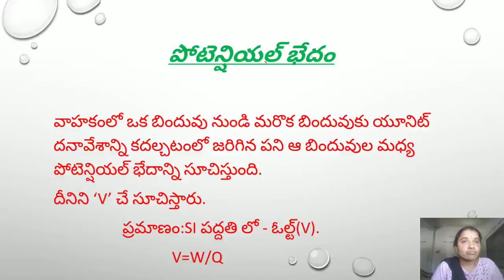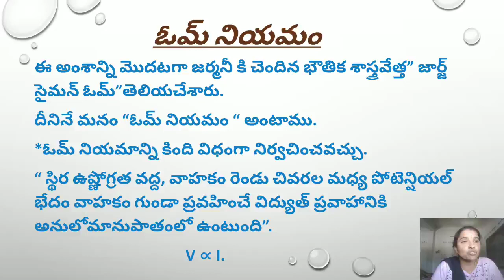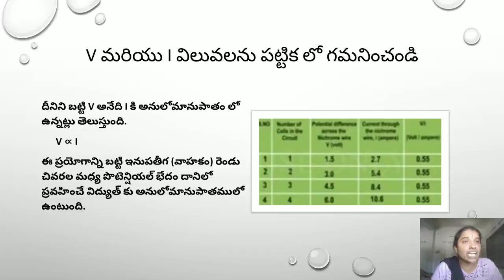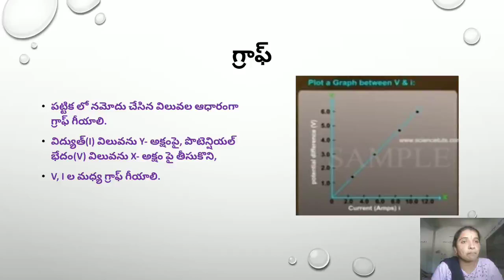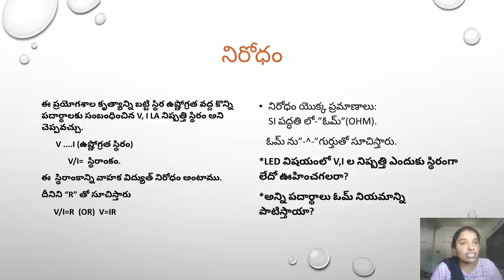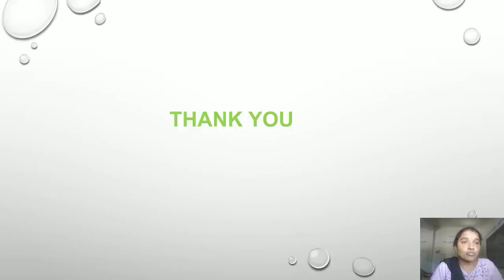విధ్యుత్ ప్రవహం ఓం నియమం